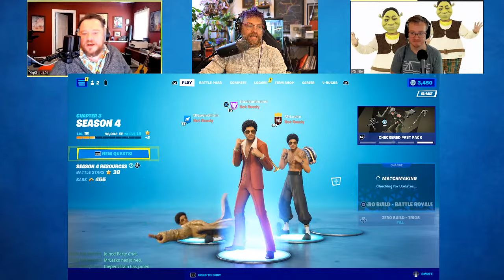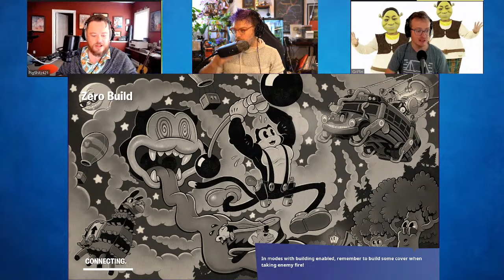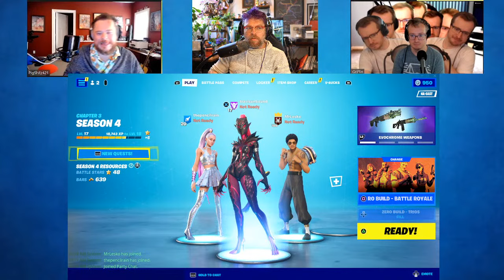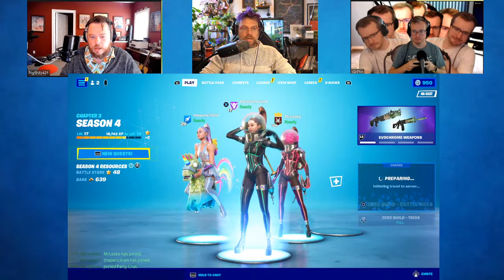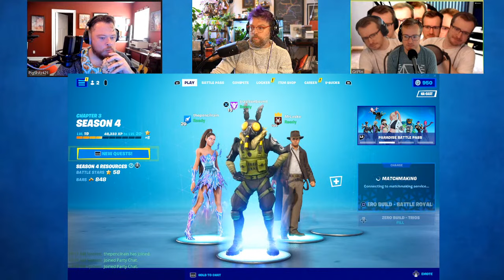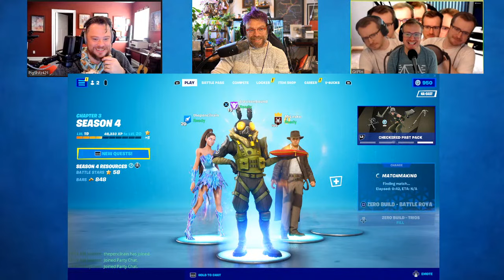McElroyale: Defending the Crown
Riding high and feeling fine!